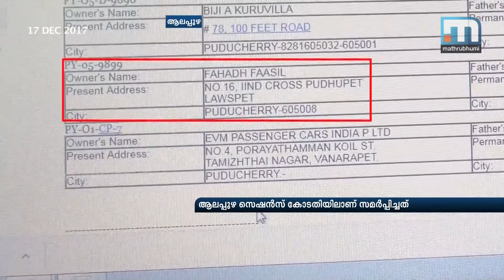Fake Car Regn: Fahadh Faasil Files Anticipatory Bail Plea| Mathrubhumi News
Alappuzha: Actor Fahadh Faasil has filed an anticipatory bail petition at Alappuzha District Session Court in connection with the fake registration of his car at Puducherry. He has moved court after Crime Branch issued notice asking him to appear for further interrogation in the case. The actor filed his petition on Saturday evening. The court will consider his bail plea on Wednesday. The Crime Branch has also issued notice to actor Amala Paul for registering her luxury car in a fake address in Puducherry. It was an expose by Mathrubhumi News about the large-scale tax evasion of Puducherry-registration vehicles under fake address that led the MVD to initiate strong action against such rule violations.